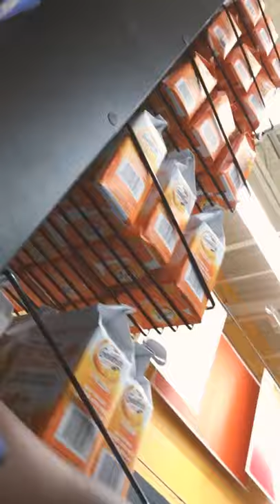McKenzie at Walmart 😴😴😴😴🤭🤭